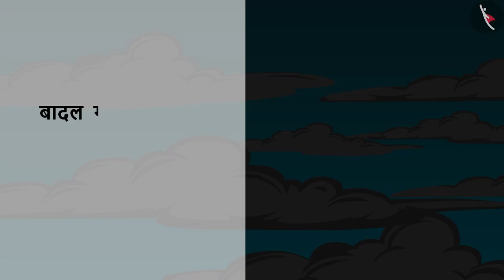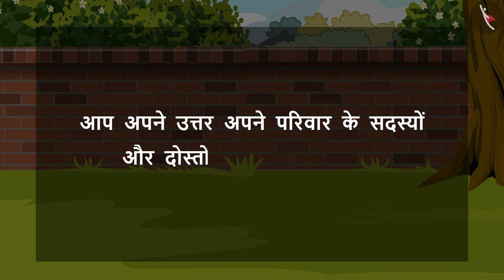बरस रहा, भई बरस रहा | Baras raha, bhai baras raha | कहानी | Kahani | Literacy | TicTacLearn